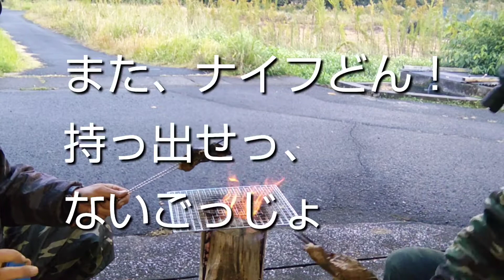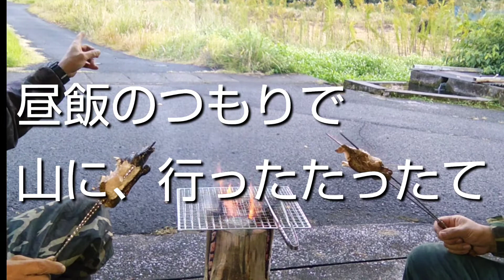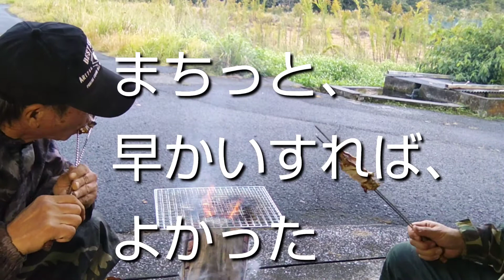鹿児島ジジｨ謎の肉を食らう！感動！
薩摩の少年ジジｨ2人が、久しぶりに、肉にありつけた！
感動の連発！

本編配信1１月１４日[日曜日]
夜7∶00配信予定！

久しぶり山で、遊んできました。薩摩の少年ジジィ